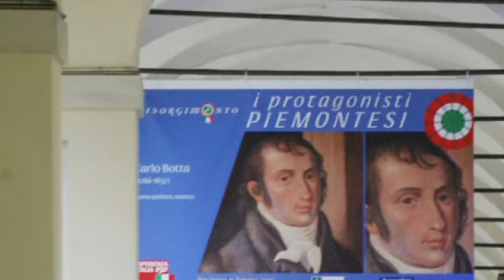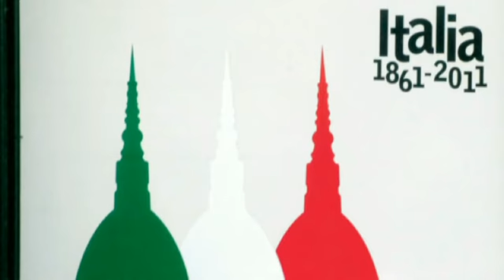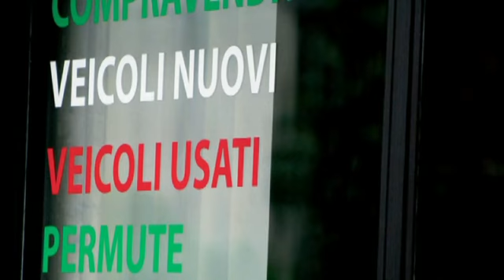torino tricolore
Vetrine tinte di bianco, rosso e verde hanno "colorato" le strade di Torino in occasione delle celebrazioni dei 150 anni dell'unità nazionale.